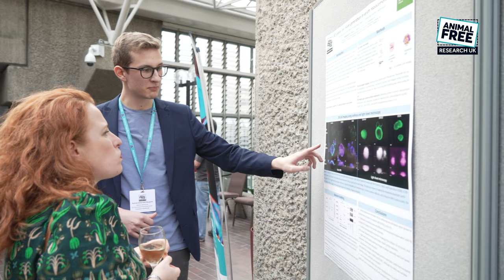Summer School 2022 - Animal Free Research UK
Our 16 new young scientists have spent the summer developing hands-on experience with novel research techniques, strengthening their commitment to animal free methods.

And over 2 days in September the 2022 Summer School was jam-packed with career-boosting and inspirational workshops providing our early career scientists with the additional skills to help them develop their future careers.

Their Summer School experience ended with a celebration event where the students got to show off their awe inspiring projects.

I’m sure you will join us in congratulating all our 2022 Summer Students. The research world we want to see starts with these young scientists.